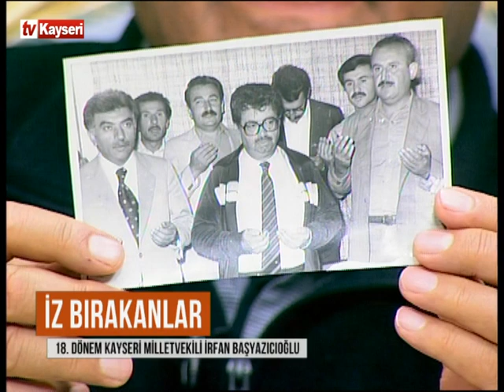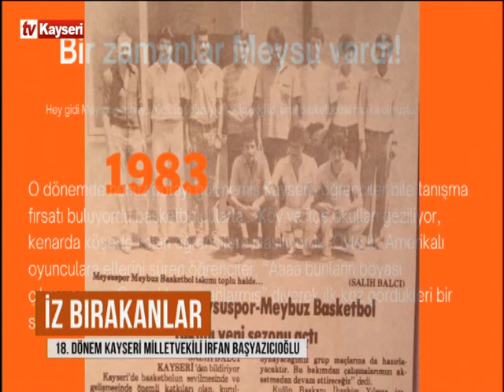İz Bırakanlar-İrfan Başyazıcıoğlu 28.10.2022